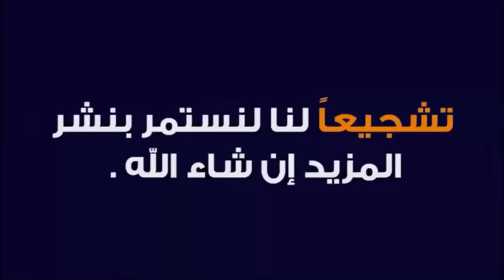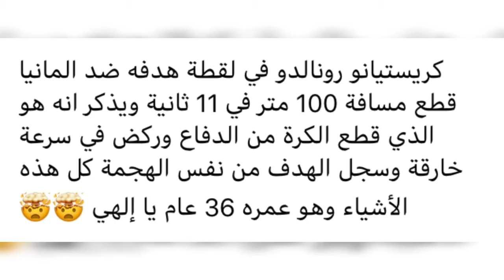شاهد سرعة رونالدو في سباقه مع عداء محترف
في سنوات الذروة ، كان كريستيانو رونالدو أحد أسرع اللاعبين في العالم.
خلال فترة وجوده في مانشستر يونايتد ، حيث سيلعب رونالدو على الأجنحة ، كان يستخدم بشكل متكرر سرعته الحارقة للتغلب على المدافعين.
بمرور الوقت ، انتقل رونالدو إلى موقع أكثر مركزية وكانت سرعته أقل في العرض. لكنها بالتأكيد كانت لا تزال هناك.
في عام 2011 ، اختبرها النجم البرتغالي في منافسة ضد العداء المحترف Angel David Rodriguez.
شاهد...ماذا حدث عندما قام كريستيانو رونالدو بسباق عداء محترف, من فاز بالسباق؟

ماذا حدث عندما قام كريستيانو رونالدو بسباق عداء محترف,كريستيانو,رونالدو,أسرع لاعب في العالم,سرعة كريستيانو رونالدو,سرعة رونالدو الخيالية,سرعة كريستيانو رونالدو الخيالية امام اسبانيا,سرعة كريستيانو,سرعة كريستيانو رونالدو الخيالية,سرعة رونالدو في مانشستر يونايتد,كريستيانو رونالدو في المغرب,عشق كرة القدم,كريستيانو رونالدو مهارات,كريستيانو رونالدو 2020,كريستيانو رونالدو بتعليق عصام الشوالي,سرعة رونالدو ضد عداء محترف
سرعة رونالدو في مونشستر يونايتد
كريستيانو رونالدو يسبق عداء محترف
سرعة كريستيانو رونالدو في الملعب